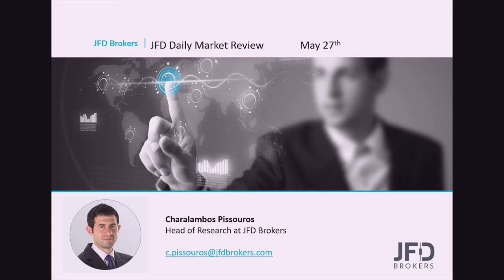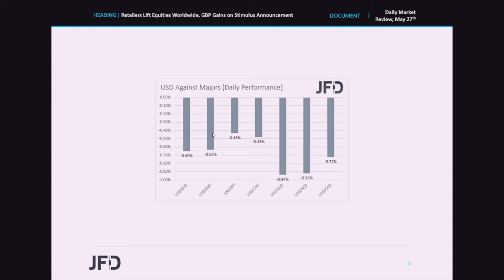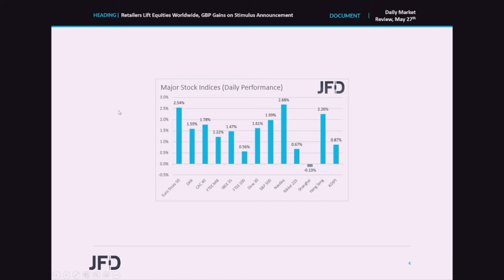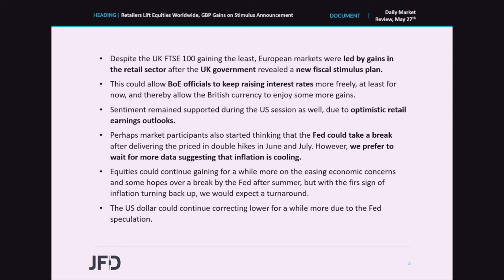Daily Market Review: Retailers Lift Equities Worldwide, GBP Gains on Stimulus Announcement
European and US shares traded in the green yesterday, with the positive appetite rolling into the Asian session today. Appetite, especially towards the retail sector, was boosted after the UK revealed a new stimulus plan, while later, US retailers revised up their economic outlooks, easing concerns over the performance of the US economy. There was also some speculation that the Fed could take a break after delivering two double hikes in June and July, but in our view, it is still too early to arrive to such conclusions.